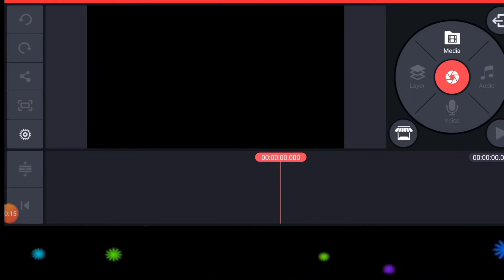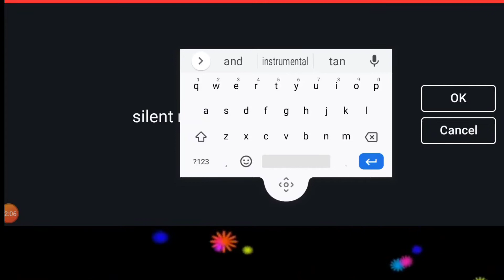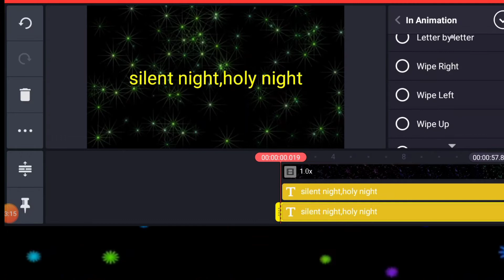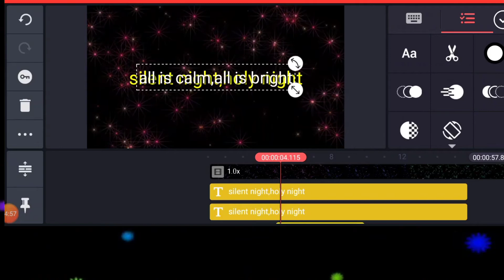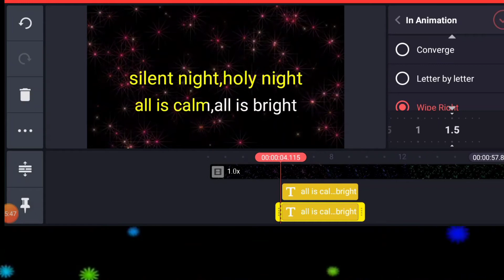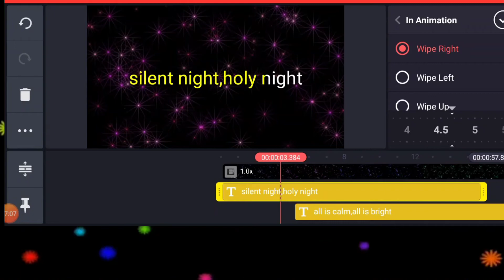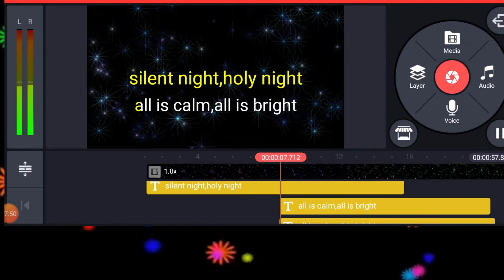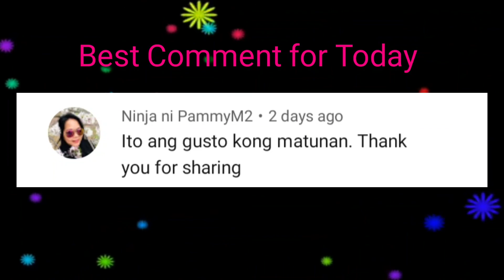HOW TO MAKE KARAOKE VIDEO USING PHONE ONLY | TAGALOG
HOW TO MAKE KARAOKE VIDEO USING PHONE ONLY | TAGALOG TUTORIAL.

Hi guys welcome to my channel my name is HelenLife TV .This Channel is all about lifestyles, because I do a lot of things in my channel like Editing video , unboxing video ,travel video, cooking video, challenges video .ect.

I hope u enjoy this video and if you did